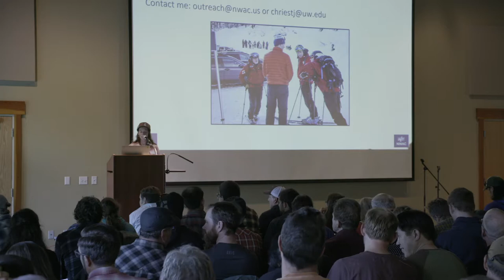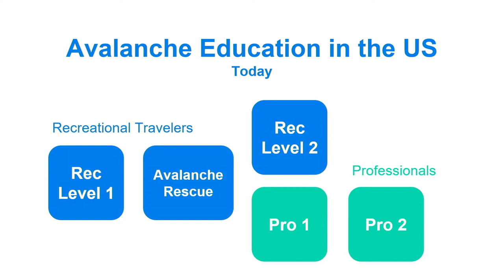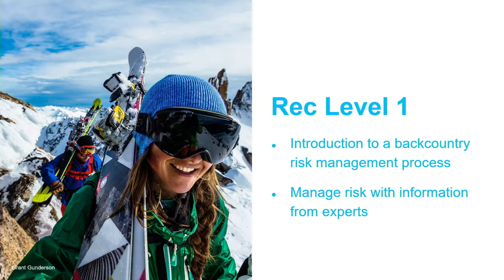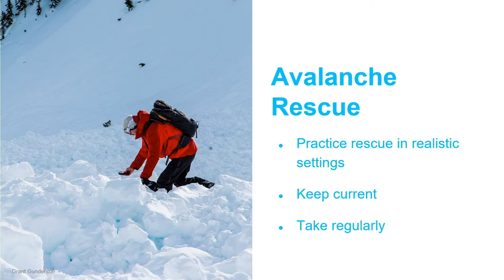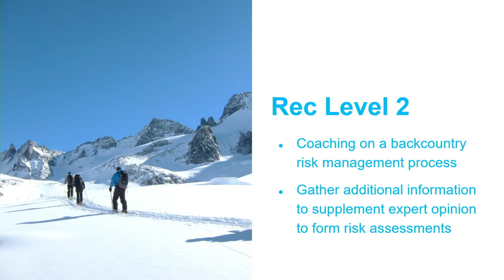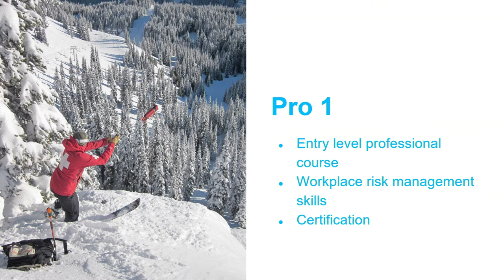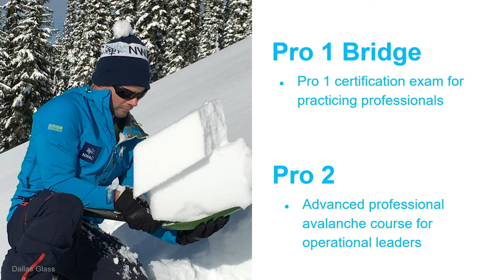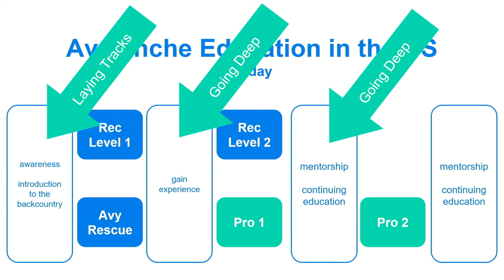NSAW 2018 - Liz Riggs Meder: The New Landscape of Backcountry Education